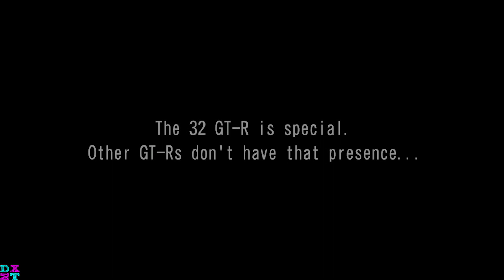[WMMT6] Paid Services SP2 #191 | Red Meter | Nissan Skyline GT-R [BNR32]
[湾岸ミッドナイト マキシマムチューン5DX+ 英語版] Paid Services SP2 #191 | Red Meter | Nissan Skyline GT-R [BNR32]

◙ Discord Invite: Use link in channel banner

Complete Official Website index:
◙ Wangan Midnight Maximum Tune 1: